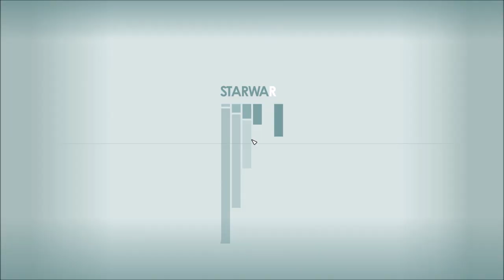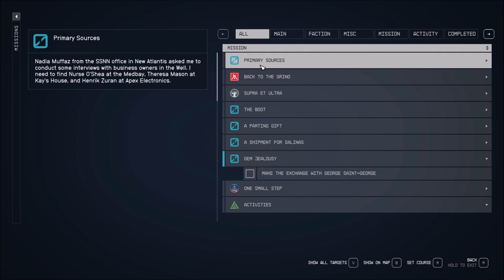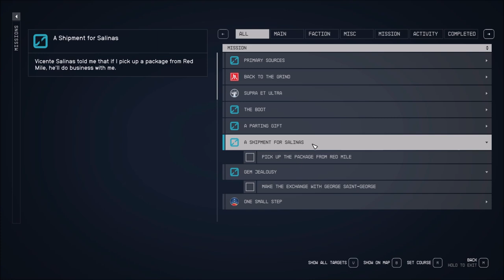Let's Play Starfield (Blind), Part 28: Junior Reporter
(Part 4 of 5) Someone from SSNN wants us to interview some proprietors at The Well. Also, we stop by the Freestar Embassy, Aphelion Realty, Armistice Archives, Argos Extractors, and a restaurant called Whetstone.